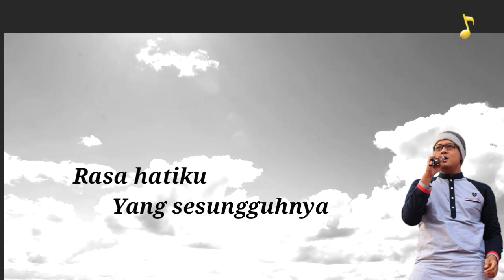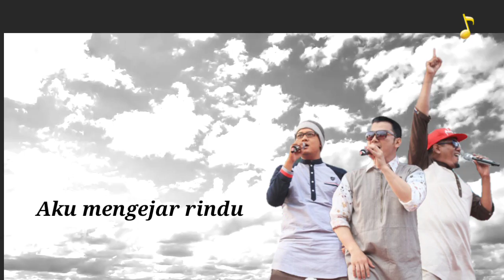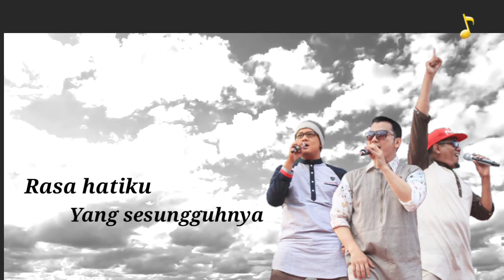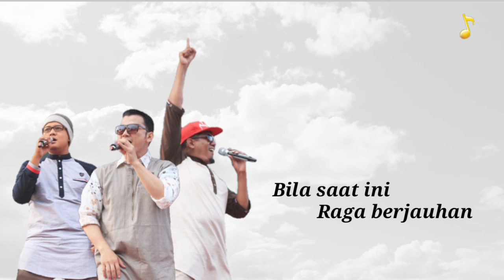Maidany | Bersama Kebersamaan (Official Video Lyric)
Bersama Kebersamaan
Ciptaan : Si Jiwa
Artis : Maidany

Aku menggenggam cinta
Untuk kuberikan kepadamu
Aku mengejar rindu
Untuk kutitipkan kepadamu
Agar engkau tahu rasa hatiku
Yang sesungguhnya

Genggam erat hatiku kawan
Telah kupeluk jiwamu
Dalam ikatan kebersamaan cinta yang beriman
Perpisahan kita adalah rindu yang tertanam

Mari kita tetap bersama
Dalam kebersamaan
Menatap masa depan
Yang penuh harapan
Bila saat ini raga berjauhan
Telah kutitip rindu kepada Tuhan